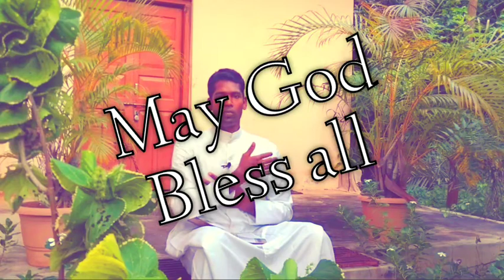Life in the Word/शब्द में जीवन Jn 6: 41-51, Hindi Sermons (August 08 Sunday)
No Copyright Worship song background music